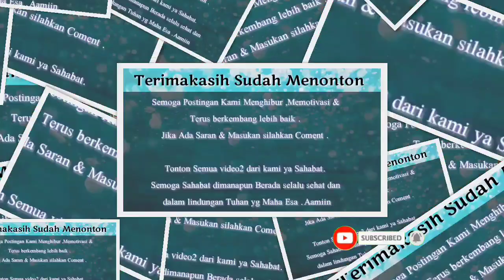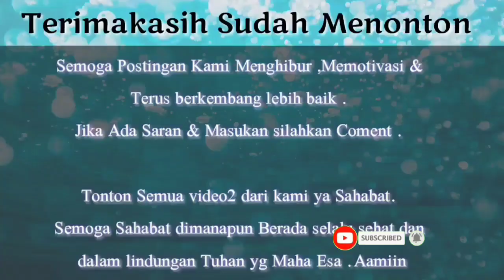RANDA PERSEMBAHKAN LAGU INI BUAT SIAPA⁉️ LAGU REGGAE INI PERTAMA KALI DINYANYIKAN COCOK KARAKTERNYA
Sehat2 dan Selalu dalam lindungan TYME ya Shobat semuanya ..

Terus dukung dan Doakan idolanya Agar senantiasa Sehat ,bahagia ,Selalu dlm lindungan Allah swt ,Rezki lancar dan apapun Doa terbaik untuknya dan in syaa Allah yg mendoakan org lain dlm kebaikan akan dpt kebaikanya juga .Aamiin

Dan Tolong Follow Sosmed kami dan ikutan jika ada give away,karena bakalan terus menerus ada give away gaess ,yg baru gabung salam kenal ya ..

Aamiin

Terimakasih.